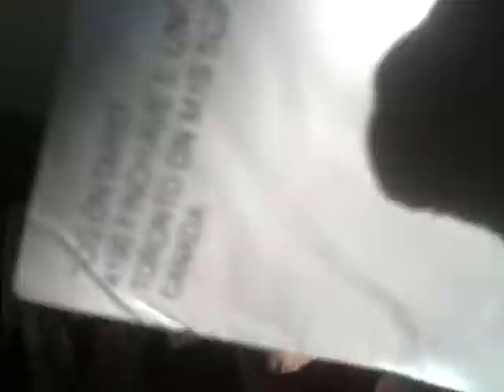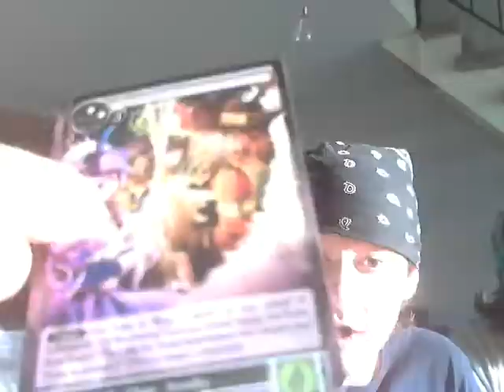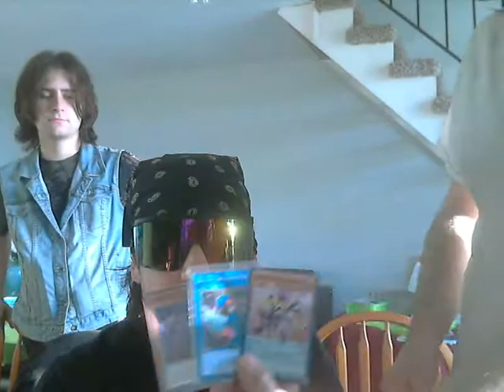Mail Time 4/12/2021 Parody Feat. "Jason Fisher" Pale Smith & Edre Reviews